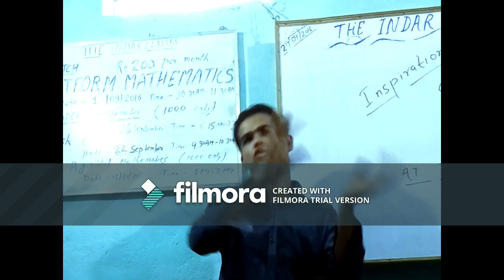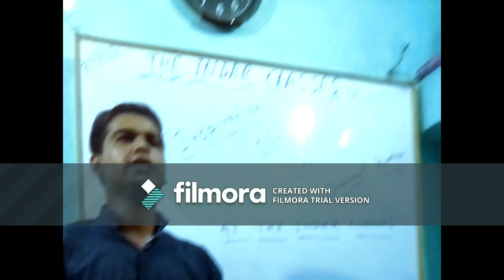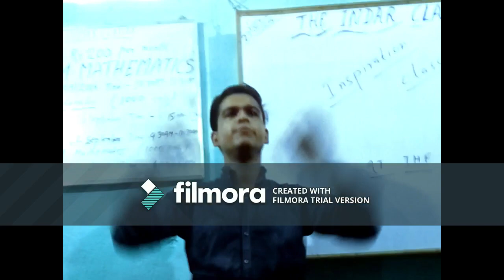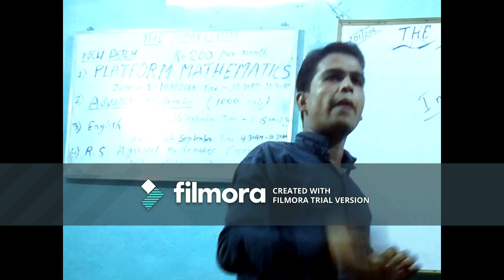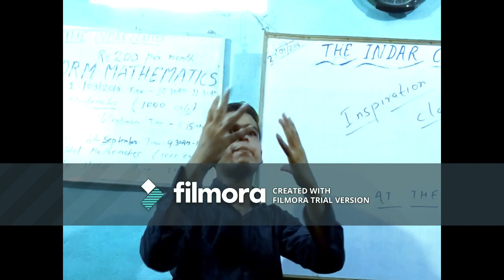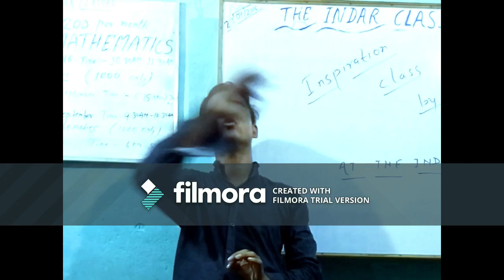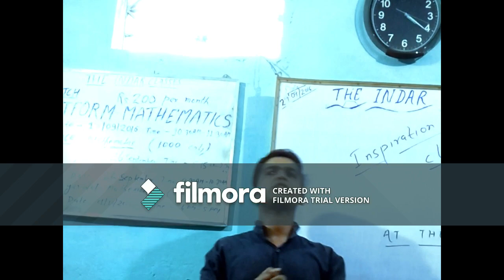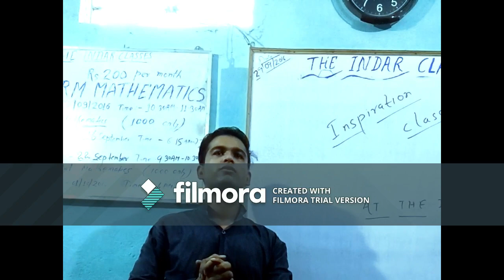MOTIVATIONAL SPEECH BY INDAR SIR